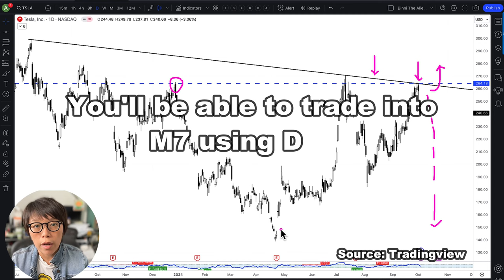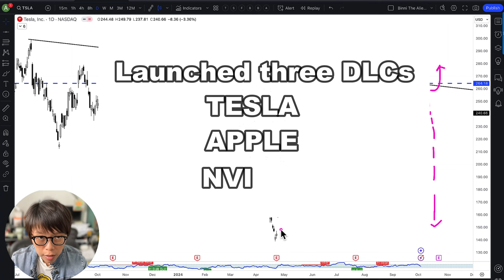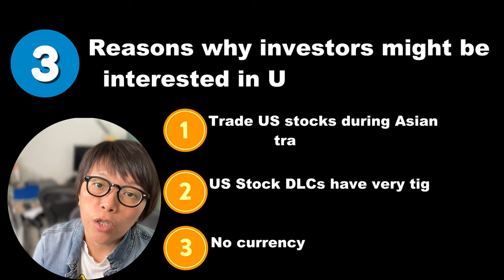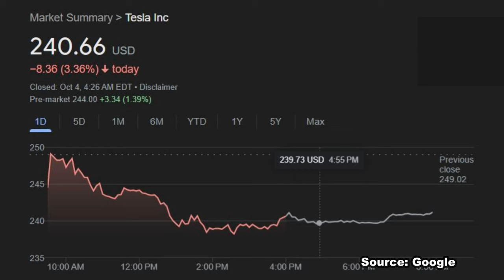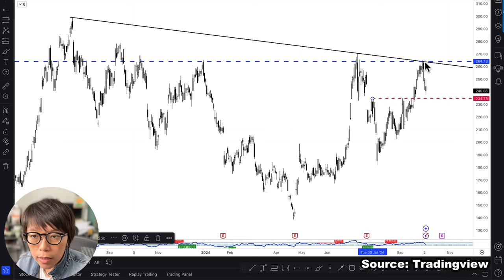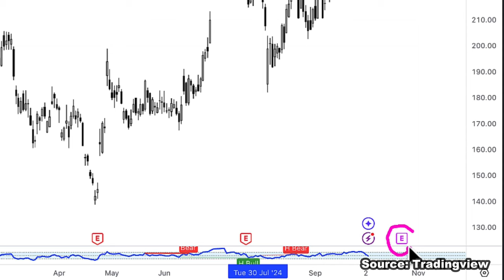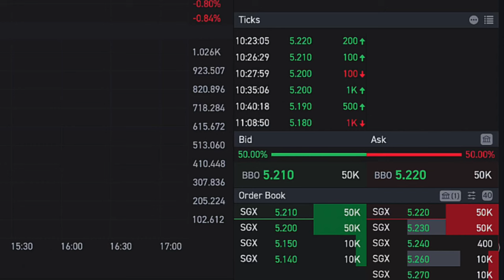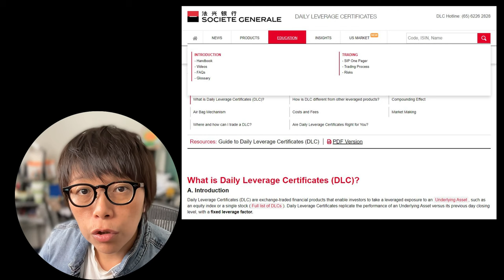Why I’m Trading Tesla Now with a Downside-Limiting Strategy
How to trade Tesla stock during Asia hours. This video covers key insights for trading TSLA without waiting for U.S. market hours. How to use DLCs to minimize risk exposure during high impact news like earnings. Additionally, my technical takes on Tesla especially since it is parked near to major resistance zone.

Soc Gen has launched US stocks DLCs on Tesla, Apple and Nvidia. It will be launching other Magnificent 7 stocks.

00:00 Introduction
01:07 3 Reasons why investors might be interested in U.S. Stocks DLCs
01:13 1. Trade US stocks during Asian trading hours
02:17 2. US Stock DLCs have very tight spread
02:53 3. No currency risk
04:21 How to use DLCs?
06:28 TSLA DLC
07:50 Ending remarks